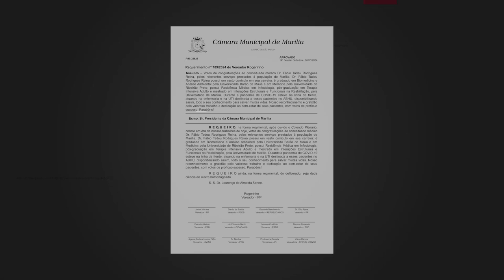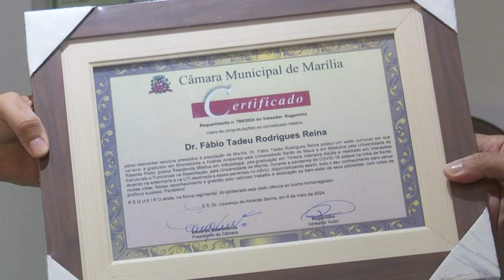VEREADOR ROGERINHO ENTREGA VOTOS DE CONGRATULAÇÕES AO INFECTOLOGISTA FÁBIO REINA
A homenagem atende ao requerimento 789 de 2024